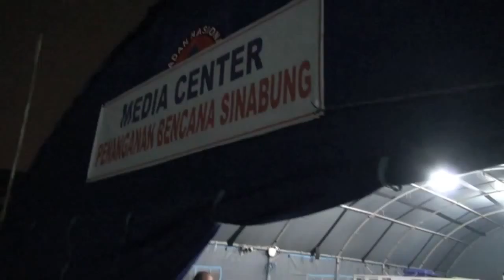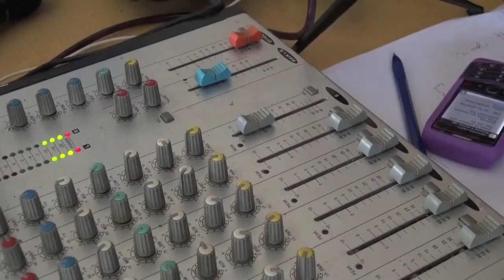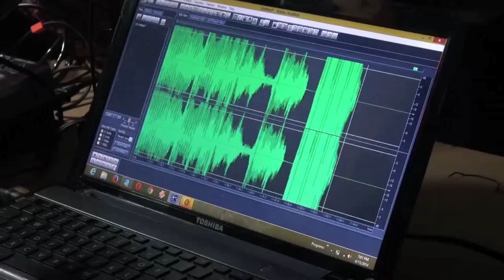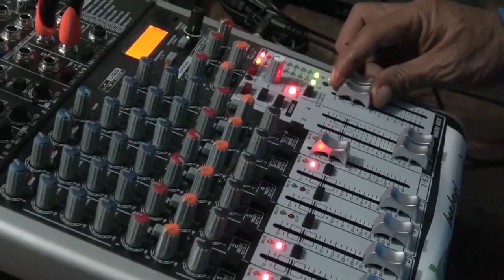SORA SINABUNGーset up disaster radio stations on Mt.Sinabungー